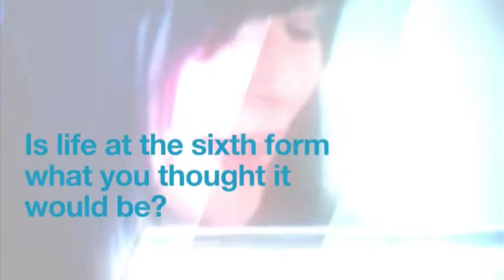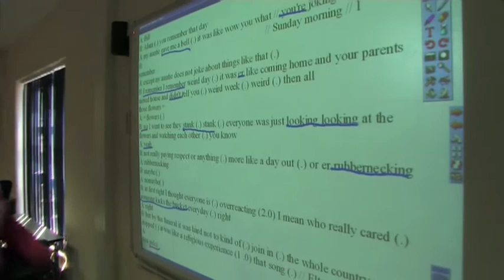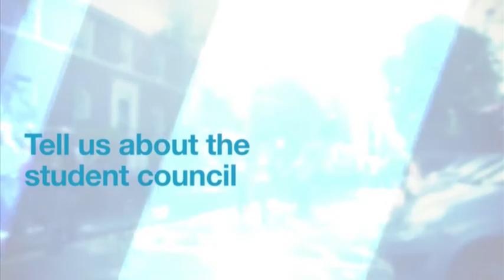Colchester Sixth Form promotional video